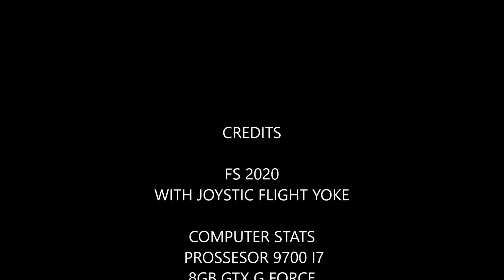FLIGHT SIMULATOR 2020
LANDING AND TAKEOFF IN EILAT
NEW FS 2020